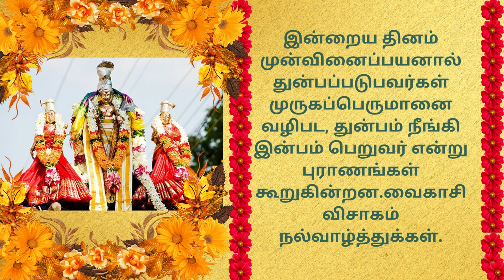Vaikasi Visakam Whatsapp Status 2023 /வைகாசி விசாகம் / Vaikasi Visakam Status 2022/Murugan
2023 வைகாசி விசாகம் எப்போது
வைகாசி விசாகம் நல்வாழ்த்துக்கள்
murugan whatsapp status tamil
murugan status whatsapp
murugan wishes in tamil
vaikasi visakam 2023 tamil
Image Credit
Jalakandapuram at English Wikipedia, Public domain, via Wikimedia Commons